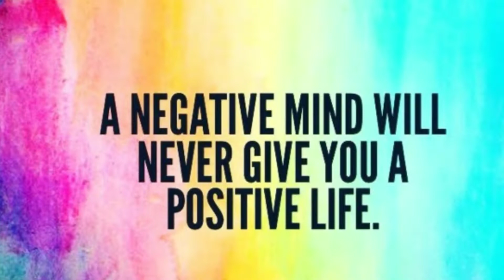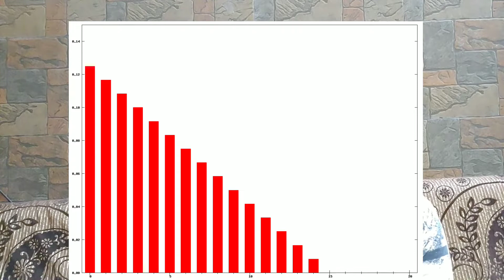How to make your mind work for YOU? | How mind Works in Hindi.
In this Video i am explaining how our mind Works and how we can use our mind to our Advantage.